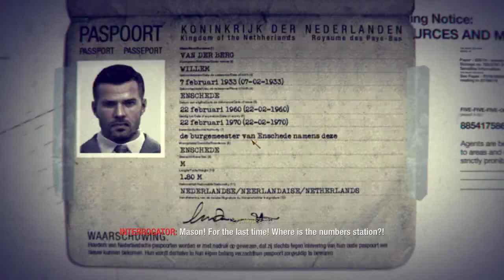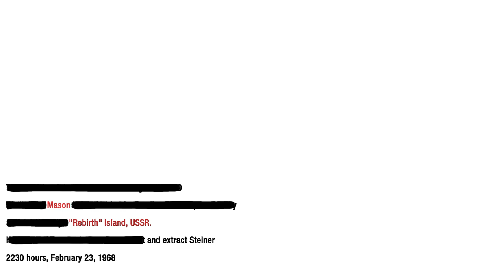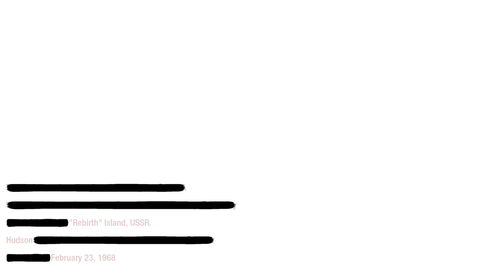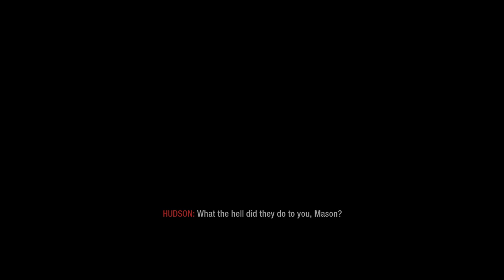REBIRTH RESEARCH DR STEINER Call of Duty BlackOps PART12